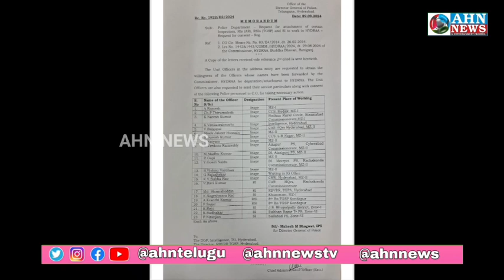HYDRA Ke Liye Qusoosi Police Team, Hukumat Ne Manzoori Dedi | Telangana | AHN News